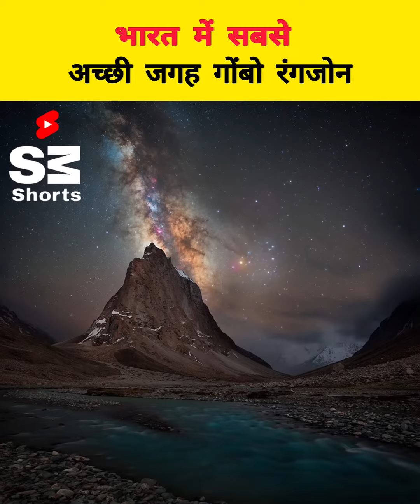🔥motivation 🔥 short shorts youtubeshorts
YouTube Shorts, yt shorts, shorts, short, Motivational Video, Motivation, Sandeep Maheshwari, inspirational, above in Inspiration, spirituality, postive thought, Extra Motivation,

study motivation
morning motivation
Avadh ojha sir
Avadh ojha
Ray Avadh ojha
Ojha
Ojha sir
Dyuti
Parth
Avadh ojha sir status
Positive thinking
Study in a right way
ojhasir interview
avadh ojha sir short video
avadh ojha sir interview
avadh ojha interview
ojha sir seminar
vedeo
today

Please Follw On Instagram:-